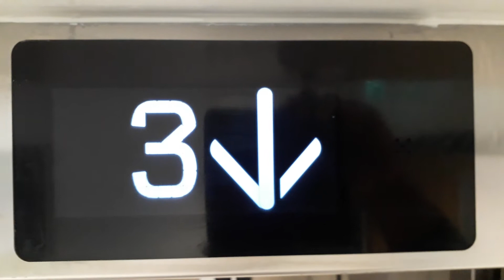Kone Ecodisc West Lift at the Inverness Royal Academy in Inverness